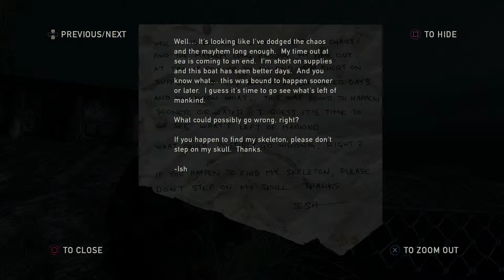The Last of Us Remastered--Part 24 [Freaking Finally]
We FINALLY get out of freaking Philadelphia! Oh my lanta it's over! So what do we do next? Explore the swears. :3

WE ARE THE GAYMERS!

If you liked it, be sure to hit that thumbs up button and then share our video! We appreciate all the support you guys give us!